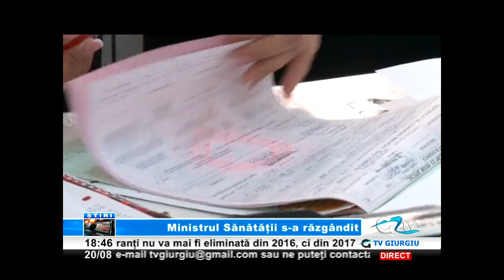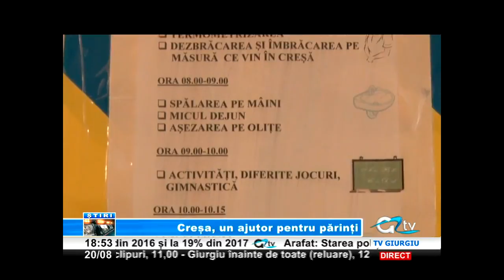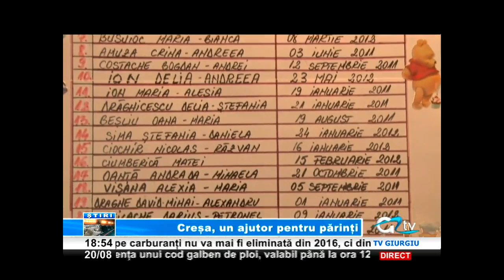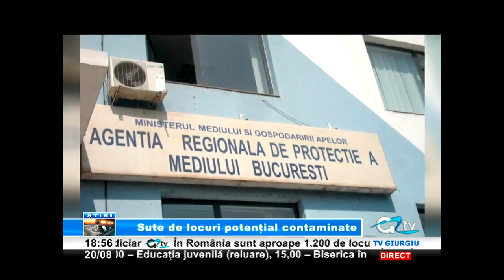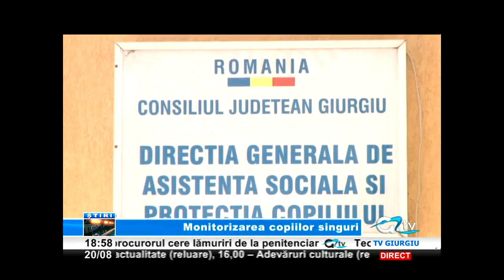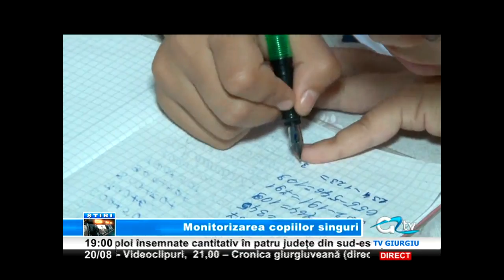20 AUGUST STIRI TV GIURGIU